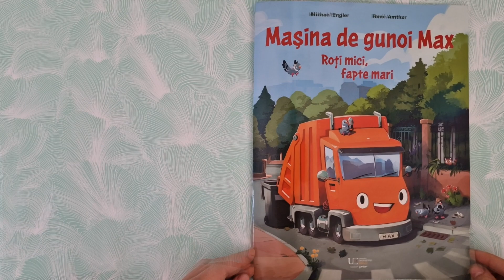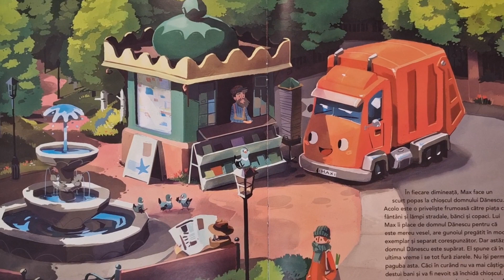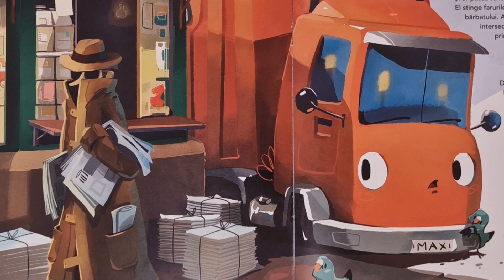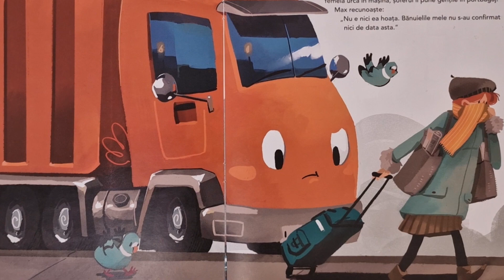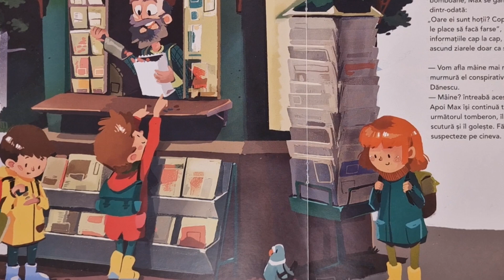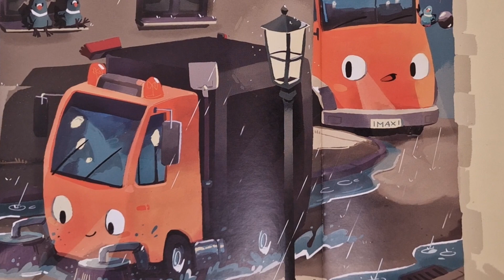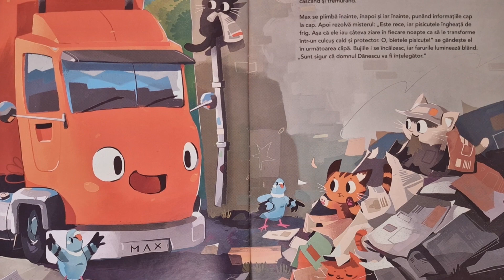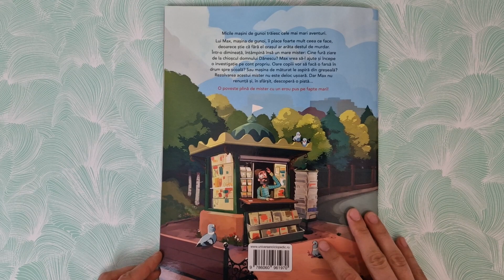Masina de gunoi Max. Roți mici, fapte mari! 🚘 (Engler, ed. UE) Cine fură ziarele? 🗞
Masina de gunoi Max. Roți mici, fapte mari! 🚘 Cine fură ziarele? 🗞 Povești pentru copii 📰

”Micile mașini de gunoi trăiesc cele mai mari aventuri. Lui Max, mașina de gunoi, îi place foarte mult ceea ce face, deoarece știe că fără el orașul ar arăta destul de murdar. Într-o dimineață, întâmpină însă un mare mister: Cine fură ziare de la chioșcul domnului Dănescu? Max vrea să-l ajute și începe o investigație pe cont propriu. Oare copiii vor să facă o farsă în drum spre școală? Sau mașina de măturat le aspiră din greșeală? Rezolvarea acestui mister nu este deloc ușoară. Dar Max nu renunță și, în sfârșit, descoperă o pistă...

O poveste plină de mister cu un erou pus pe fapte mari!”

Editura: Univers Enciclopedic
Autori: Michael Engler
Nr pagini: 32
An aparitie: 2022
Format: 21.5/27.5
Varsta: 3 - 5 ani, 6 - 7 ani
Tip coperta: Brosata

Toate drepturile aparțin editurii Univers Enciclopedic.